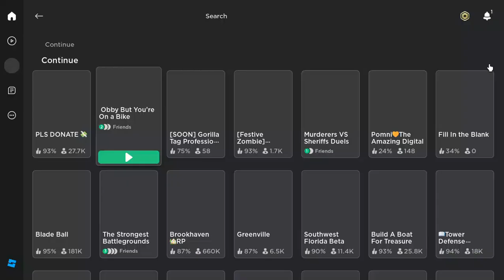Playing OBBY BUT YOUR ON A BIKE